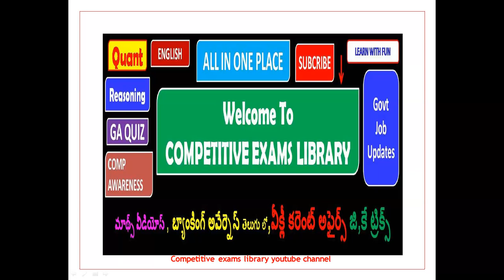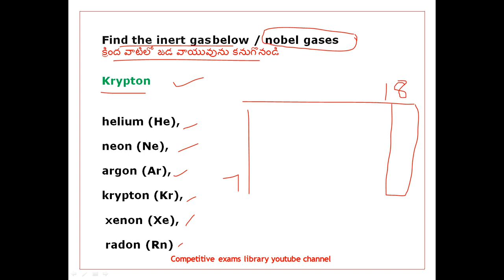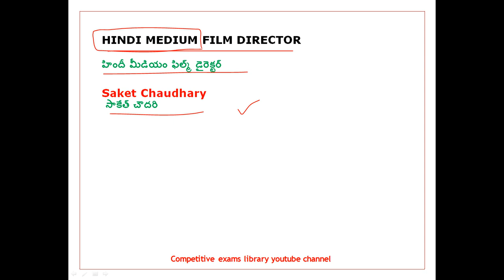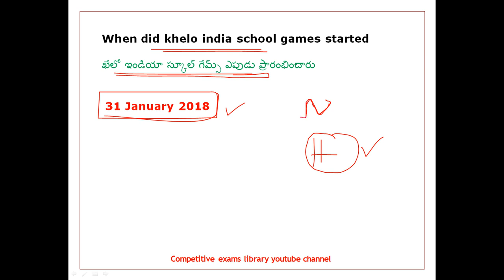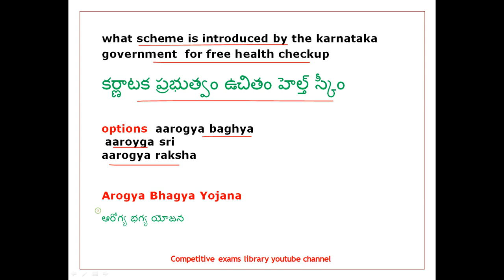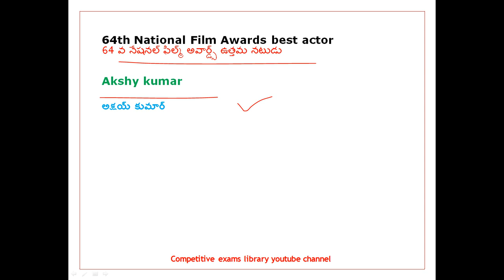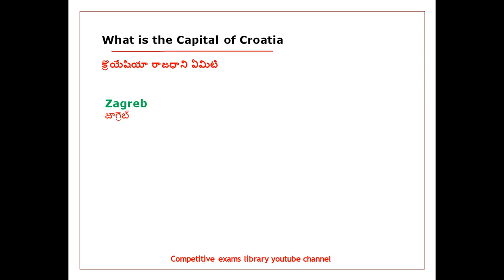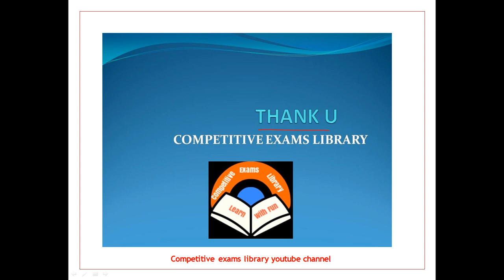Rrb Group D Exam 24 September Second shift Review questions and answers in Telugu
Rrb Group D Exam  24 September 2nd shift Review questions and answers in telugu ,Rrb group d exam anaylsis in telugu

50 STATIC GK TOPICS LIST WITH PDFS AND TRICKS